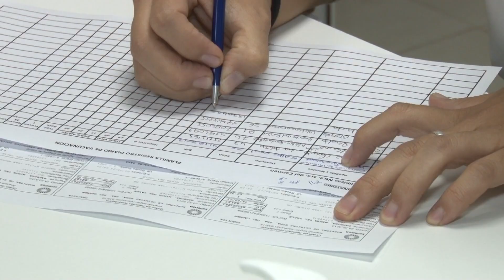El Vacunatorio del Hosp. Nuestra Señora del Carmen amplía su cobertura y aumenta sus prestaciones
El espacio de inmunización se encuentra habilitado desde el año 2019 y avanzó progresivamente en su capacidad de cobertura, que actualmente abarca a pacientes adultos y niños a partir de los 11 años con vacunas del calendario nacional. El vacunatorio funciona de lunes a viernes de 7 a 13 horas.